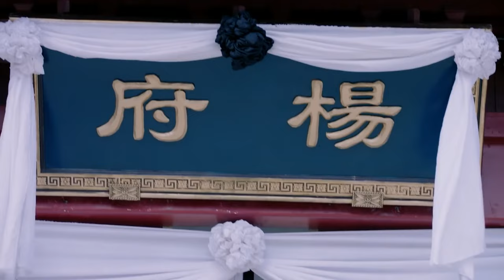[Eng Sub] Destined Love EP09| Chinese drama| Snow Eagle| Luwa Dai, Zhang YuJian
►Drama Name：Destined Love
►Cast:
Cao/ Wu Yao Guang - Luwa Dai
Kai Yang - Huang Cancan
Liu Sui Feng - Zhang YuJian
Tai Sui - Xu Ke
►Genres: Romance, Chinese Drama, Comedy, Friendship, History
►Synopsis:
The Plough (Big Dipper) Department is a special investigation institution that works for the emperor of the Northern Song Dynasty. Tai Sui and his partners work together to break odd cases and punish the evils. Through a series of cases, Tai Sui found out there was a hidden conspiracy behind these cases, and it was related to his unknown past.